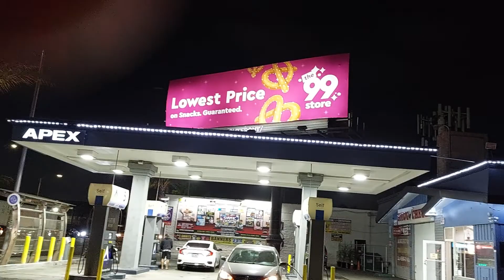EXPERT TOWING SERVICE MI MAMÁ EN COLOMBIA